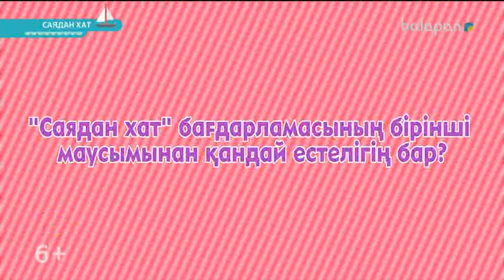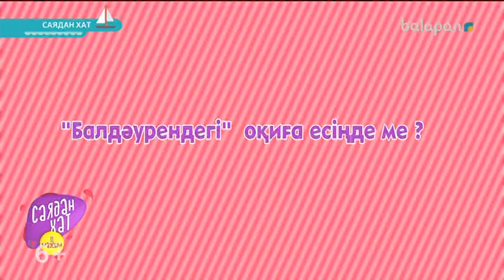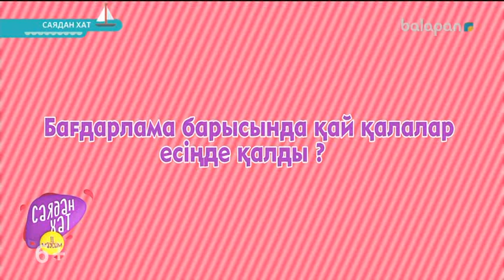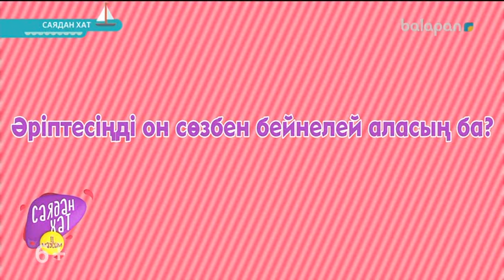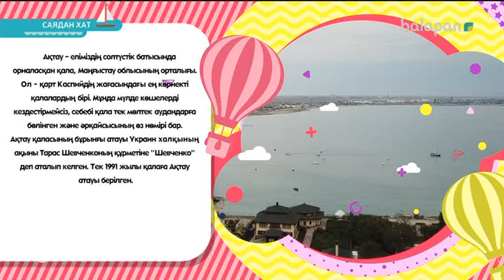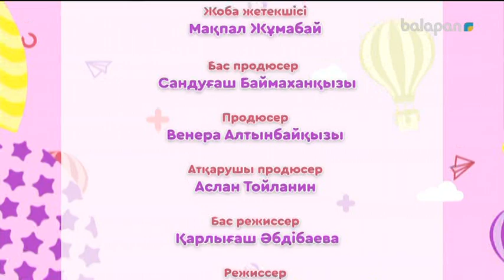«Саядан хат». Реалити-шоу (2018 ж) -22-11-2018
Бағдарламаның басты кейіпкерлері, әрі жүргізушілері – Әсем мен Жалғас. Бағдарлама барысында Саядан (жұмбақ кейіпкер) әрқайсысының жеке планшеті арқылы онлайн тапсырма келеді. Әр бағдарламаның оқиға желісі әртүрлі қалада болады. Тапсырманы тек алғаш орындаған ойыншы ғана бағдарламаның жеңімпазы атанады.